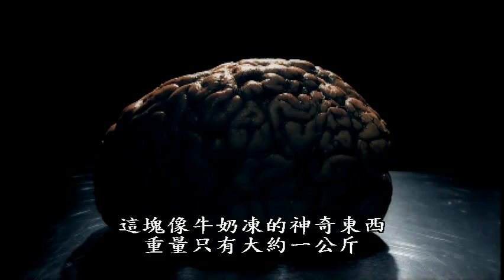腦科醫師的抉擇2 兩難的決定(BBC)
「大腦」是所有外科醫師望而生畏手術對象，只要一步錯就後悔莫及。本系列節目帶您看英國约翰瑞德克里夫醫院腦神經部門面臨的各種病例，這些兒童腦科醫師，與成人大腦外科醫生，如何執行艱鉅的開刀任務，移除腫瘤，治療重大意外創傷。